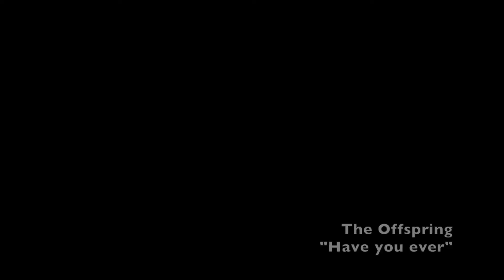LA INSOPORTABLE ACTIVIDAD DE ESPERAR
- MÁS INFO, VÍDEOS Y PRODUCTOS RELACIONADOS -

Aparte de subir un vídeo al día, los jueves mando un mail con algún artículo que haya escrito, canciones, libros que me estén gustando y alguna otra cosa más personal.

Estoy trabajando en algo para q podáis acceder fácilmente a todo lo q recomiendo usar: libros, gadgets, suplementos, etc. Mientras, el enlace un poco más abajo lleva a la cámara que me quiero comprar. :)
El enlace va a Amazon, si no te interesa el producto pero quieres ayudarme, puedes comprar lo q sea en Amazon desde el mismo enlace. Te costará igual y a mí me cae un poco! Gracias!